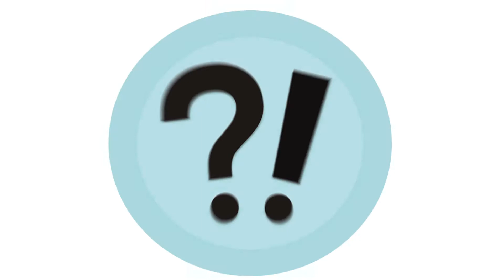WHERE DO JACK-O-LANTERNS COME FROM? (Now You Know #8)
HAPPY HALLOWEEN FROM SALTERNET!

On this episode of Now You Know, we examine the origins of the greatest Halloween tradition of them all: Jack-O-Lanterns!

Did you know that carved gourds can be traced back more than 700 years? Do you know who Stingy Jack is? Find out!

Written by: Andrew Salter @aksalter
Copy Editor: Kendall Salter @kjasalter
Directed and Edited by Andrew K. Salter @aksalter
Graphics and Editing by Alyssa Salter @aallinson

Most images courtesy of Pixabay.com, and are used under a Creative Commons Zero Attribution License.